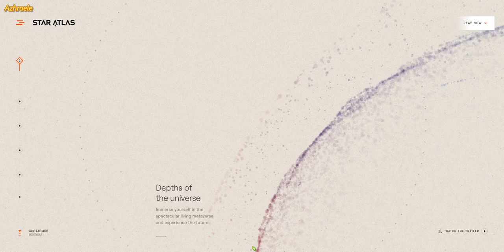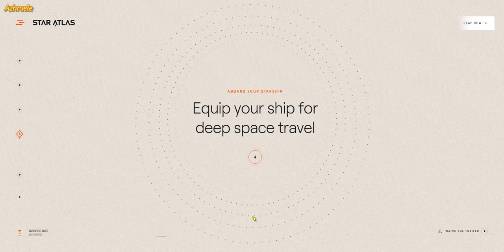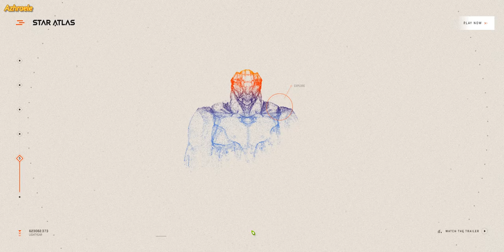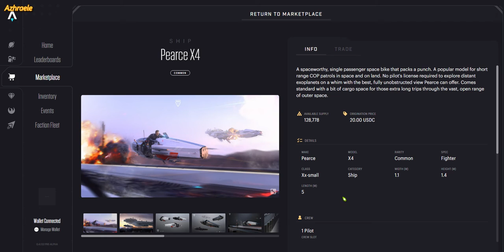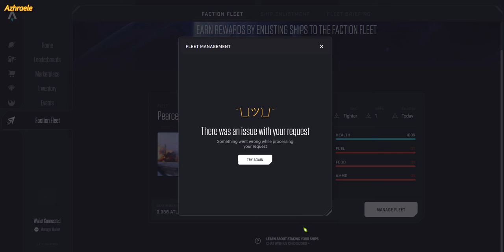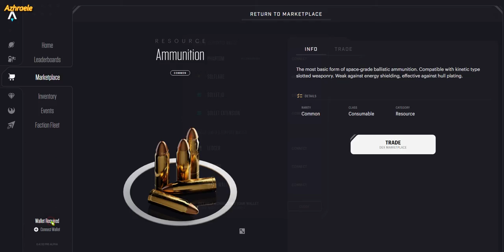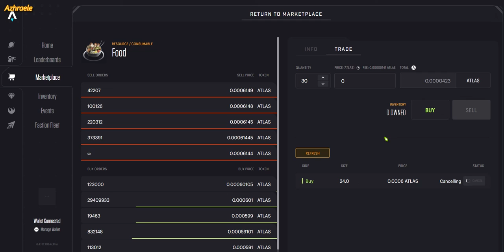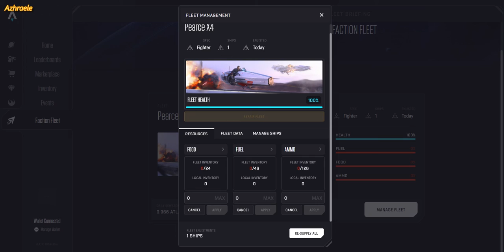Star Atlas Introduction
Set up account, buy ship and supplies.